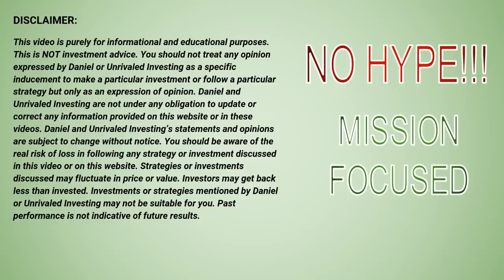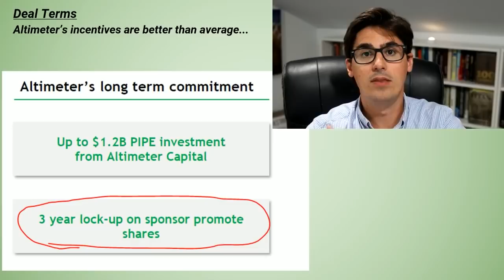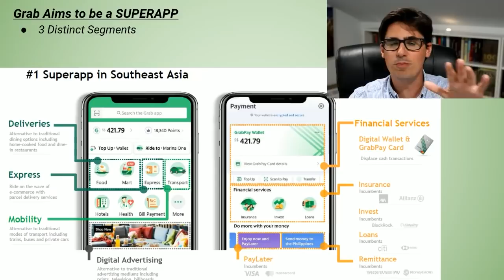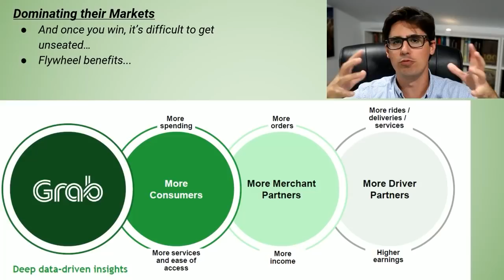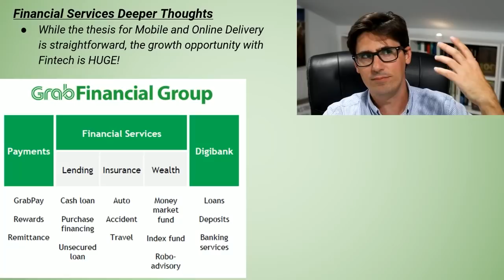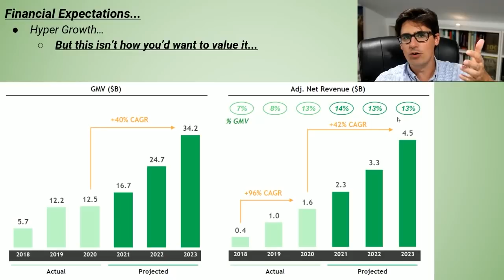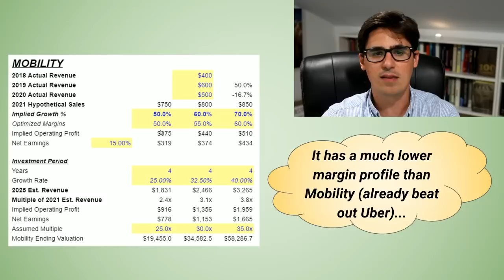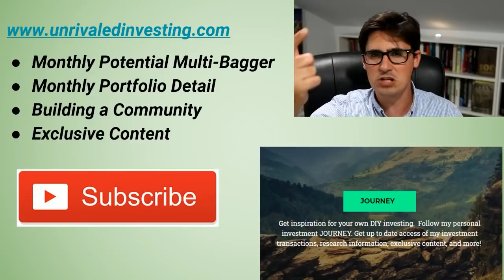GRAB SPAC Analysis - AGC Stock - Does the valuation of this SUPER-APP also make it a SUPER STOCK?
In this video I look at Grab stock which is going public via reverse merger through the Altimeter SPAC AGC. The GRAB Stock or GRAB SPAC has a huge valuation of nearly $60bn (after the price jumped to $15) and they're also coordinating a behemouth $4bn PIPE (or a private placement). I'm very impressed with GRAB / AGC stock, but I'm not sure if their valuation will prohibit them from being a Super Stock!

At the time of this publication, Daniel and the portfolios of a limited number of family and friends that are managed by Daniel, owned shares in UBER.